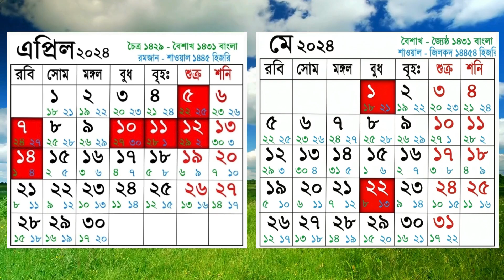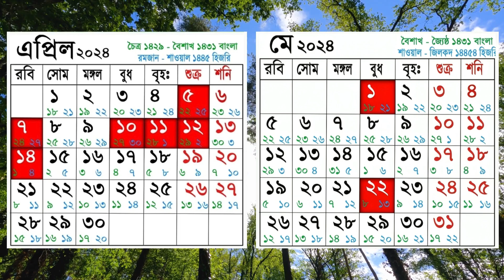বাংলা বৈশাখ মাসের ক্যালেন্ডার ১৪৩১ বঙ্গাব্দ, গ্রীষ্মকাল | এপ্রিল-মে ২০২৪ সাল | আরবী শাওয়াল মাস ১৪৪৫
বাংলা বৈশাখ মাসের ক্যালেন্ডার ১৪৩১ বঙ্গাব্দ
ঋতুরাজ বসন্তকাল
এপ্রিল মে মাসের ক্যালেন্ডার
বাংলা চৈত্র মাসের কত তারিখ আজ?

আরবী শাওয়াল মাসের ক্যালেন্ডার
আরবী রমজান মাস ১৪৪৫ হিজরী